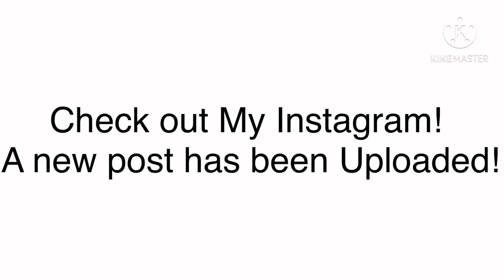[Read below]👍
Here is the Link to my account!